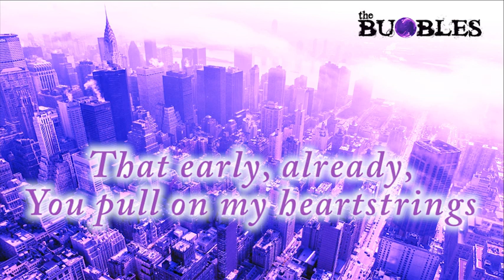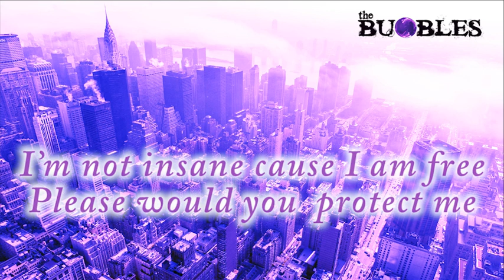the Buobles - Mad in New York (Lyric Video)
Original song by the Buobles.

Lyrics :

Mad in New York

The sun was coming up
reflecting on the sky line
the sirens woke me up
I thought it was a lullaby
that early, already,
You pull on my heartstrings

Please please, shut that door
Please keep me close in your arms
Far above the highest clouds
Stay with me at 38th floor

Look  at that crowd,
They're such small ants
Please don't let me down,
You think I am getting mad
I'm not insane cause I am free
Please would you  protect me

Tell me that you ll protect me

please, please me close in your arms